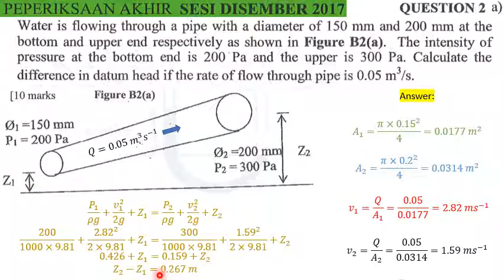topic 6 - final exam dec 2017 Q2(a) - datum difference in bernoulli's equation